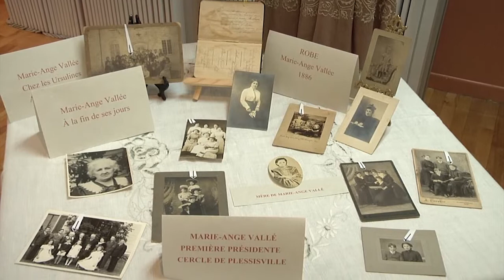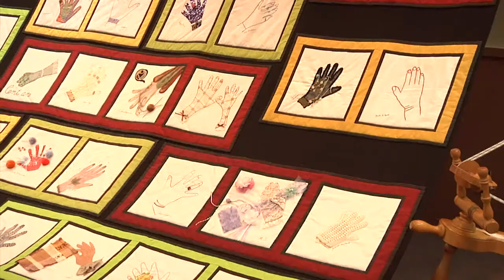Exposition Cercle des fermiere